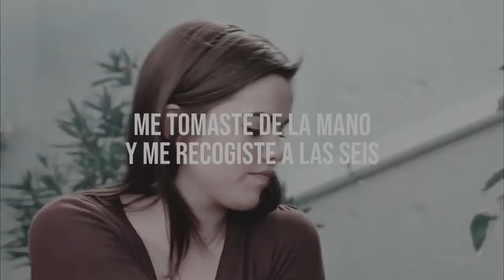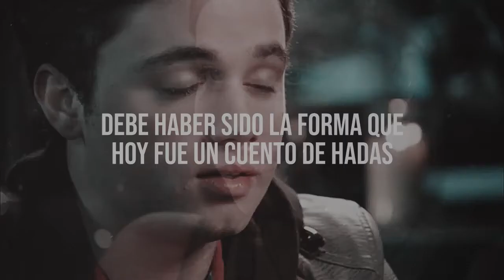Taylor Swift - Today Was A Fairytale (Taylor's Version) // Sub. Español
💖 Serie: 1111 en mi cuadra nada cuadra (2013)
💖 Canción: Today Was A Fairytale (Taylor’s Version) (2021)